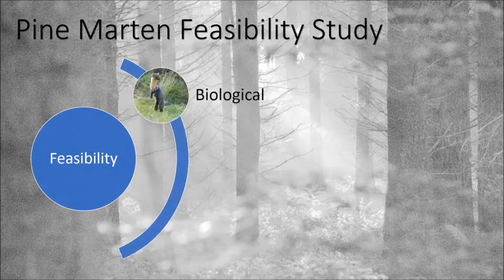Pine marten reintroduction feasibility study - Vlog 4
Gloucestershire Wildlife Trust, The Vincent Wildlife Trust, and the Forestry Commission, are collaborating on a pioneering project to explore the feasibility of reintroducing pine martens to the Forest of Dean and Wye Valley. In his fourth vlog, Dr Andrew Stringer, Pine Marten Project Manager, gives a brief overview of how we assess the ecological feasibility of a reintroduction - principally assessing the potential costs and benefits to local communities.